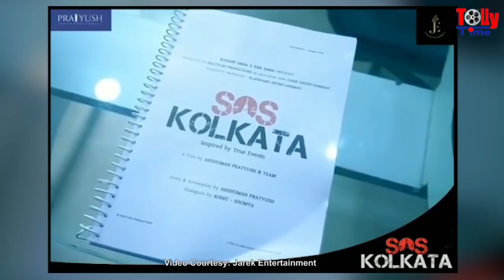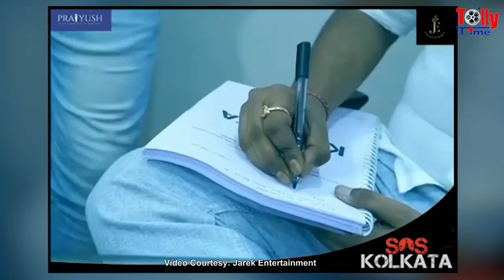SOS KOLKATA | শুভ মহরৎ | Yash | Nusrat | Mimi | Ena Saha | Upcoming Bengali Movie